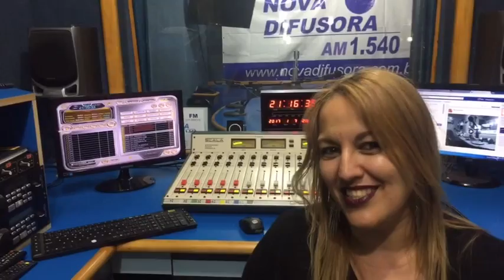Wellington de Andrade ,entrevista a Locutora Edna Oliveira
Wellington de Andrade ,entrevista a Locutora Edna Oliveira,A Arte da Comunicação, entrevistar uma locutora que tem alcançado sucesso respeito e admiração dentro e fora de SãoPaulo;, É concretizar que nossa rádios de SP.Possa Rever nossos Talentos.